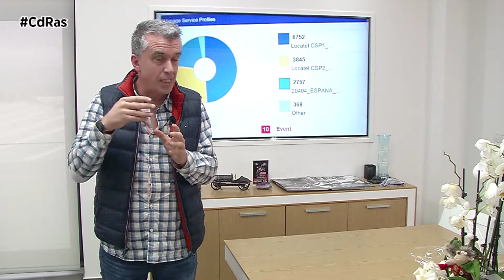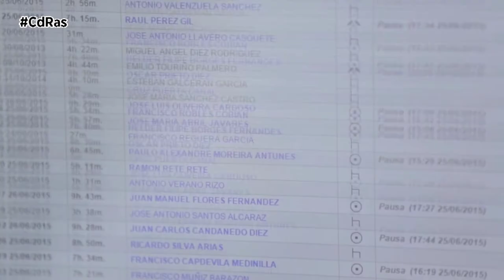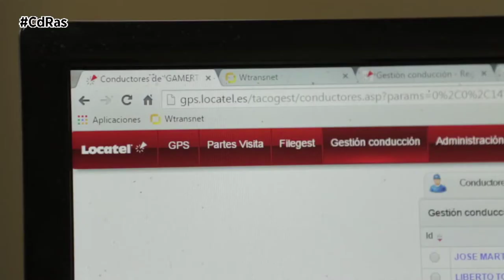FORMACIÓN TRANSPORTISTAS | By CdRas